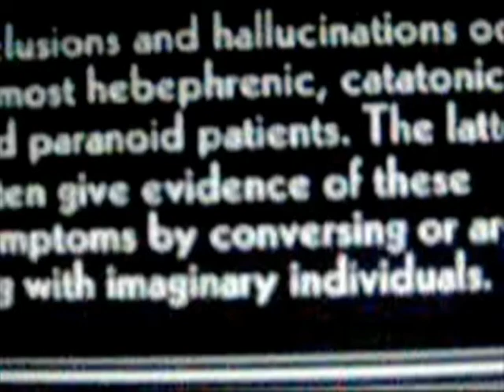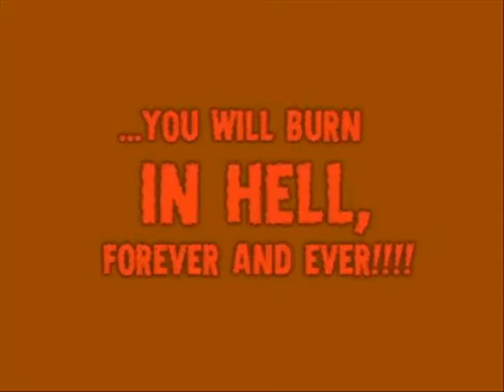Monster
The first Menstruating Orchid song ever recorded featuring the original line-up of myself and James Langley.Recorded in Hot Springs,AR.This song was left off the original debut CD due to time issues but is on the MP3 album available on reverbnation for $9.99.
Muzak:J. Langley
VoX:G. Sins

Lyrics:
All the mouths are open and bleeding empty lies
I'm killing all the notions and closing disbelieveing eyes
the myths and rumors now are coming down overhead
this place is like a graveyard i'm walking amongst dead
all the pills and violence are keeping me awake
Mary and the mouths want to destroy my namesake
I make the notions that drive the open mind
Excuse me while you fuck off and I take another line
Some kind of monster,I think the demon's you
worship glorified afterbirth,assault the different and the new
you wouldn't know a killer from a saviour if you tried
some of us are martyred without ever having died
all eyes are dilated and fixed upon the cross
And your morals can't compell me to suffer any loss
Art is war and war is violent this we can't deny
but when you play the creature you keep an alibi
I overdose myself with thrills just because i can
Eating up my mind with drugs was always my plan
I connect to myself in a depraved mental state
It's all to my advantage if my words infatuate
Let me abuse my world how i see fit
Sorry I don't suckle from morality's tit
well i guess that i'm a monster